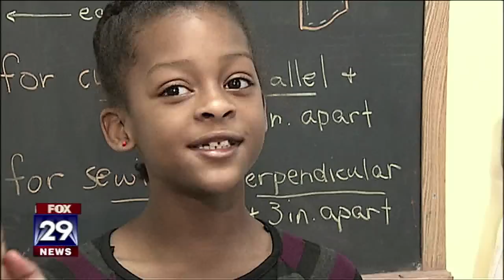Waldorf Schools: Unplugged on Purpose (Fox 29 Philly)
Very well done and informative 3 minute news item by Fox 29 (Philly) on Waldorf Schools -- featuring the "un-plugged" nature of the pedagogy and the surprising popularity of it with parents in high-tech industries (as reported by the NY Times).

Here's the NY Time article that first brought up the seemingly curious fact that Waldorf schooling is popular with people working in high-tech industries

Here's an interesting Waldorf Alumni Panel Discussion at an Open House in the Princeton School.